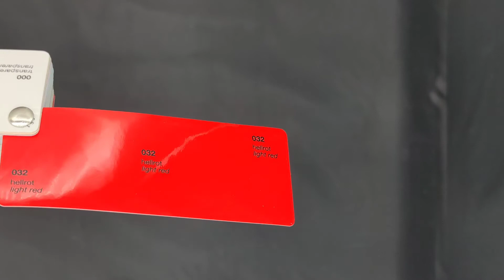ROSSO FUOCO LUCIDO - COLORI ST1CKERSGT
*I colori mostrati in video e sul nostro sito potrebbero essere leggermente differenti dalla realtà (questo è dovuto alla videocamera, il set luci e alla calibrazione colori del vostro schermo)